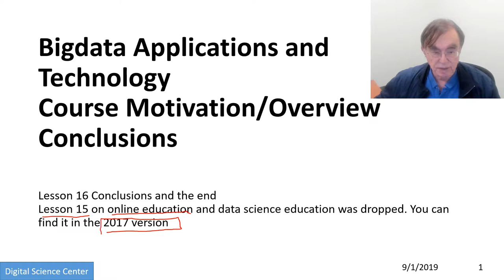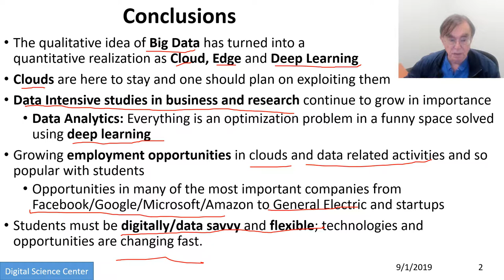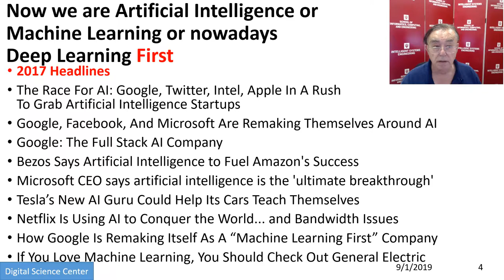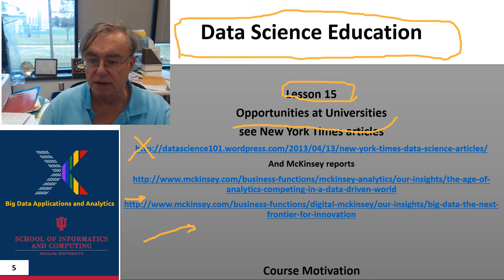E534Fall2019 Motivation 16and15 Conclusions, Online education and data science education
Big Data Applications & Analytics: Motivation/Overview; Machine (actually Deep) Learning, Big Data, and the Cloud; Centerpieces of the Current and Future Economy

15) Online education and data science education Removed.
You can find it in the 2017 version

16) Conclusions